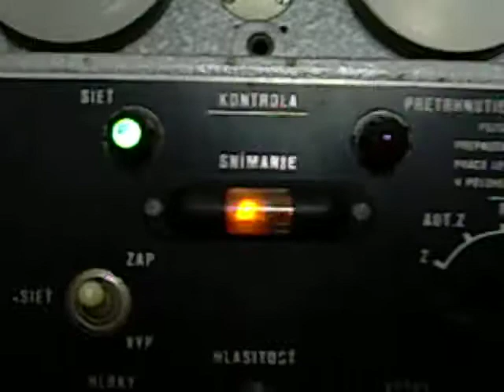Flight wire recorder Polish governmental Tupolev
Rejestrator magnetofon drutowy MN-61 przewijanie